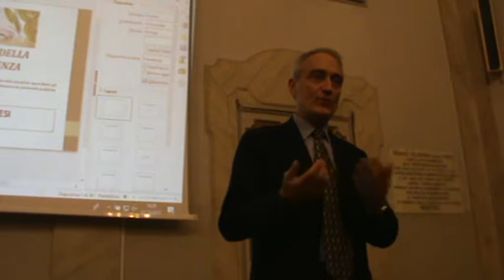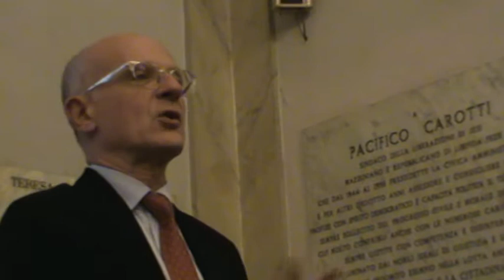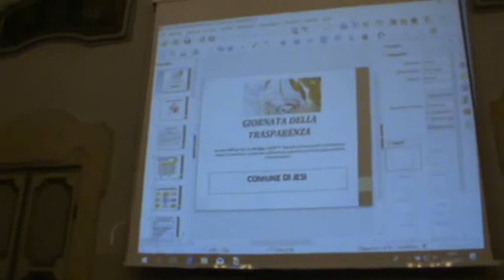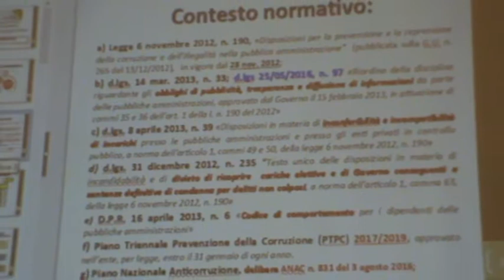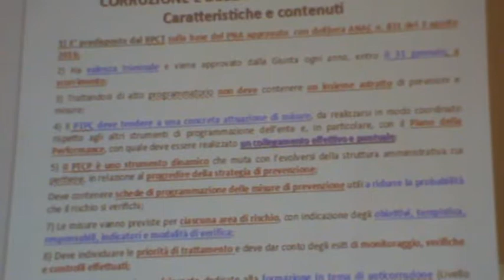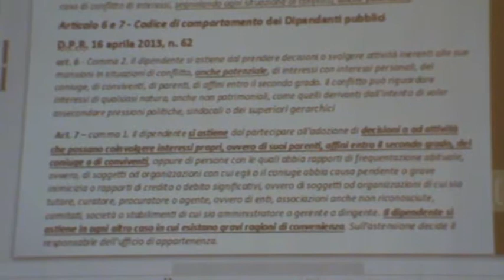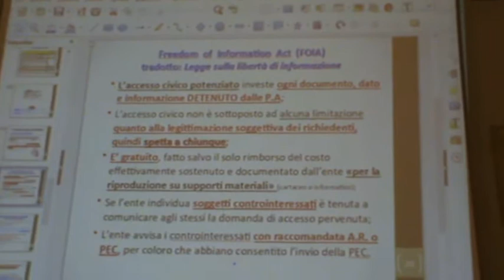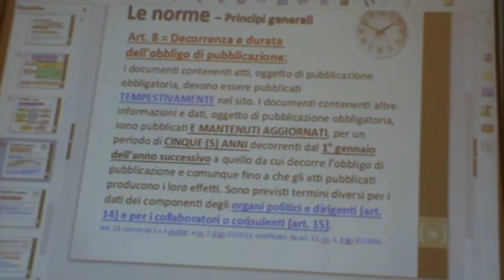Jesi 21-12-17 Giornata della Trasparenza 1/4 Relazione di fine mandato